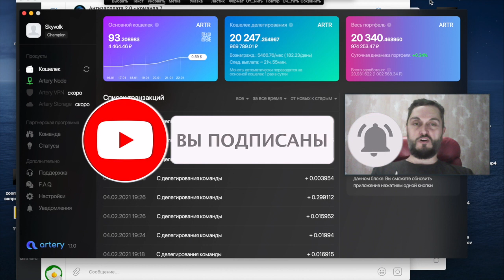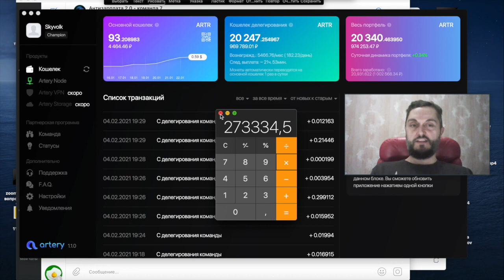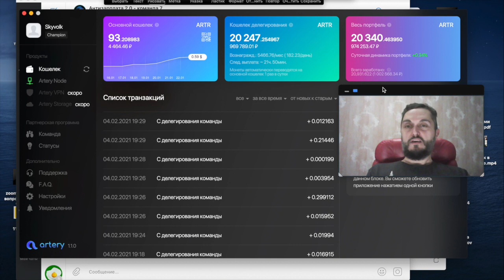273 334 руб в месяц - Бесплатное Обучение - Твой Заработок на Телефоне 2021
Рассказал о бесплатном обучении заработку на телефоне. Сейчас когда многие теряют работу мы проводим обучение и даем пошаговые инструкции по заработку в интернете на своем телефоне или компьютере. На данный момент это самый востребованный способ заработка в 2021 году.